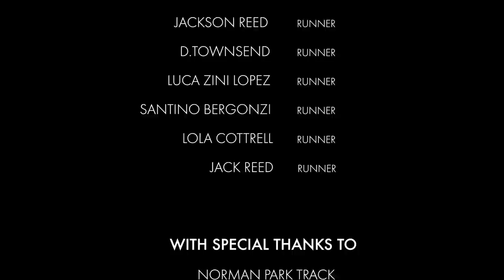Driving Force - Season 1 - Dina Asher-Smith | FULL EPISODE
In Episode 4 with Dina Asher-Smith, we take a look at the importance of representation and role models in the sporting world, feeling invincible and the dedication it takes to become the fastest British woman in recorded history.